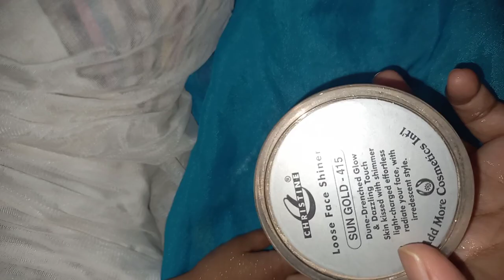Christian loss shimmer powder mostly use in parlour